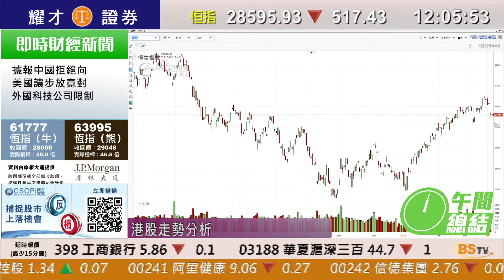耀才財經台 午間總結 林芷彤 鄭銳敏－港股裂口低開，半日跌517點，報28595點，成交599億